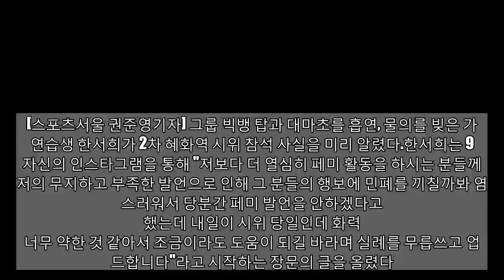한서희, 2차 '혜화역 시위' 참석 알려…페미 발언 안 한다더니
보고 주셔서 감사합니다. 더 많은 동영상을 구독하십시오:
[스포츠서울 권준영기자] 그룹 빅뱅 탑과 대마초를 흡연, 물의를 빚은 가수 연습생 한서희가 2차 혜화역 시위 참석 사실을 미리 알렸다.한서희는 9일 자신의 인스타그램을 통해 "저보다 더 열심히 페미 활동을 하시는 분들께 저의 무지하고 부족한 발언으로 인해 그 분들의 행보에 민폐를 끼칠까봐 염려스러워서 당분간 페미 발언을 안하겠다고 했는데 내일이 시위 당일인데 화력이 너무 약한 것 같아서 조금이라도 도움이 되길 바라며 실례를 무릅쓰고 업로드합니다"라고 시작하는 장문의 글을 올렸다.이어 "내일 2차 시위입니다. 1차때 시위 다녀오고 참 느낀게 많았습니다. 울기도 많이 울었고 시위에서 목이 터져라 외치시는 여성분들을 보고 너무 감동을 받았었습니다"라며 "1차 때 못가신 분들, 한번 가보셨으면 좋겠어요. 갔다 와보시면 너무 잘 다녀왔다고 생각이 드실 거에요. 내일 보자구요 다들 (불편하시다면 바로 삭제하겠습니다)"라고 덧붙였다.포털사이트 다음 카페 '불법 촬영 성 편파수사 규탄 시위' 측은 9일 오후 3시 서울 종로구 동숭동 혜화역 앞에서 집회를 개최했다. 이들은 남성 누드모델의 나체 사진을 촬영해 인터넷에 올린 혐의로 구속 기소된 안모씨에 대한 경찰 수사가 성차별 편파 수사라고 비판하며 시위에 나섰다.집회 참가자들은 "법 앞에 모든 국민은 평등해야 한다"라며 "법정 앞에는 공정한 재판을 위해 눈을 가린 여신이 저울을 들고 있지만 한국 사회는 오히려 피해자 앞에서 눈을 가리고 현실을 외면하고 있다"고 지적했다.앞서 이들은 지난달 19일 서울 종로구 혜화역 2번 출구 앞 '좋은 공연 안내센터'와 방송통신대학 사이 인도에서 1차 시위를 개최한 바 있다. SNS
2차'혜화역시위'참석알려…페미발언안한다더니